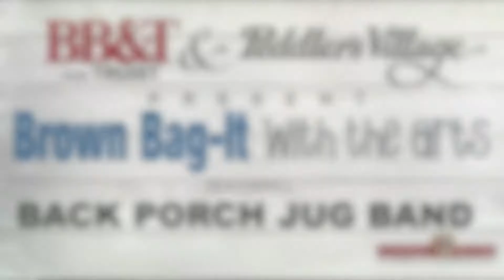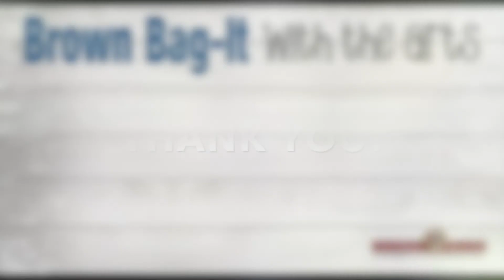Brown Bag Back Porch Jug Band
Bucks Fever Brown Bag-it with the Arts featuring the Back Porch Jug Band.

Bucks County Administration Building, North Main Street/East Court Street, Doylestown, Bucks County.

Free weekly performing art series on the lawn of the bucks county administration building, Doylestown.